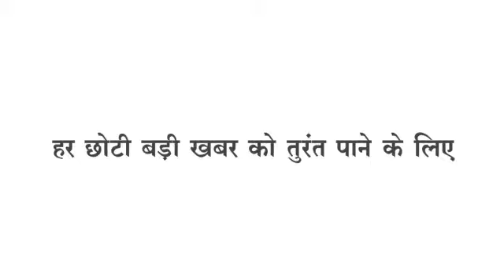Barwani - आज रात 10:30 पर स्पेशल ख़बर , बेजुबान की ममता जो बनी मिसाल